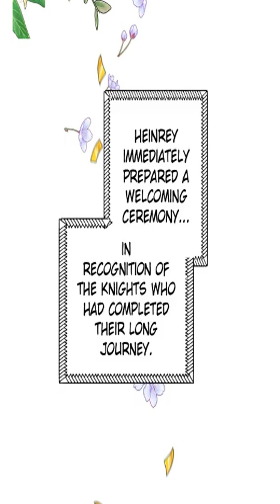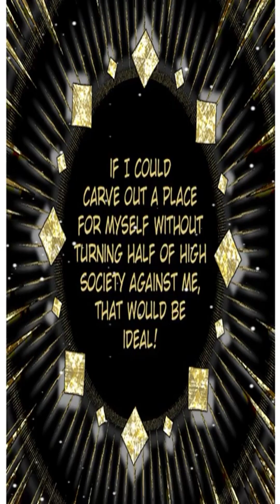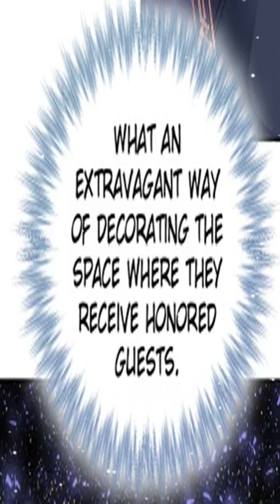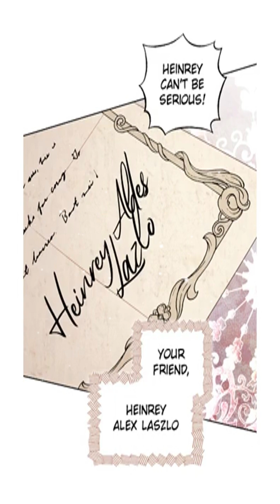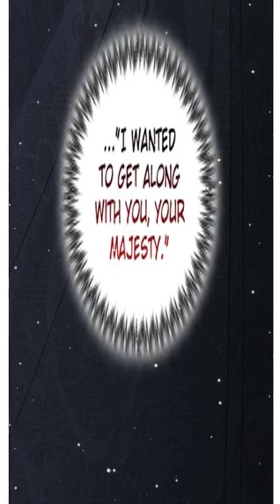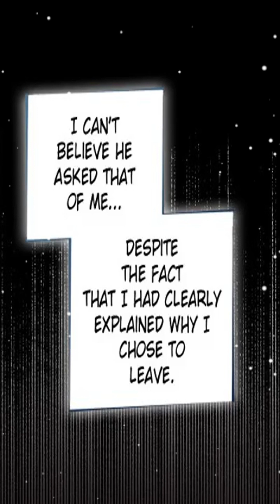Escape into a World of Intrigue: Remarried Empress | Episode 115-121 | HC Comic Review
Welcome to HC Comic Review
- Written by: Alphatart
- Art by: Sumpul
- Adapted by: HereLee
Navier Ellie Trovi was an empress perfect in every way -- intelligent, courageous, and socially adept. She was kind to her subjects and devoted to her husband. Navier was perfectly content to live the rest of her days as the wise empress of the Eastern Empire. That is, until her husband brought home a mistress and demanded a divorce. “I accept this divorce… And I request an approval of my remarriage.” In a shocking twist, Navier remarries another emperor and retains her title and childhood dream as empress. But just how did everything unfold?